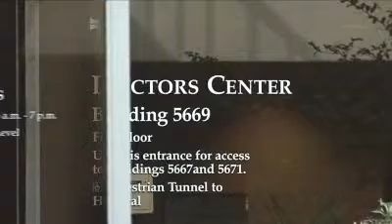Facelift Surgery Patient Discusses Experience with Atlanta Plastic Surgeon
Meet Carole, a facelift surgery patient of Atlanta plastic surgeon, Dr. John LeRoy as she discusses her experiences throughout her surgical procedure.